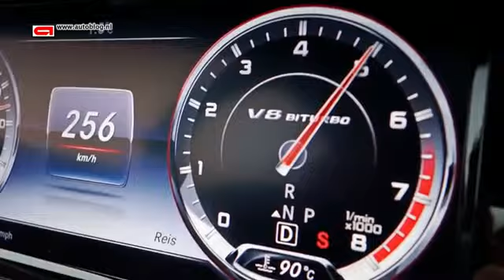Autoblog.nl - Mercedes S63 AMG Coupé topspeed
Pulling a Mercedes S63 AMG Coupé to the limiter